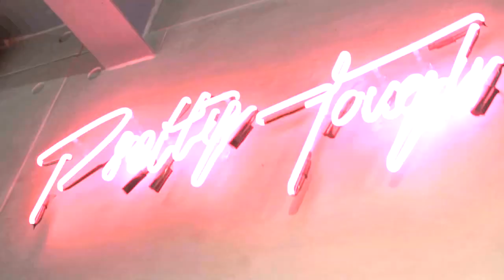THROWBACKDOC 2019 : INSA IN COLLABORATION / 15 YEARS OF INSA GRAFFITI.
Today we're going into the vaults with a only recently found chat alongside Mista Normski, back in 2019 with the seldomly seen master of Graffiti Fetish, INSA.
In this conversation, we talk on his time in Graffiti, his various transferral of skills from walls, to objects, to products. And what his thoughts are on Graffiti internationally.